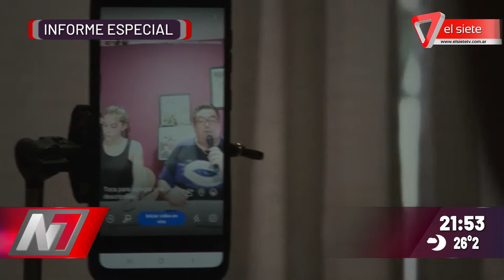"Resilientes" Historias de Superación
Te presentamos un informe de las historias de vida y de superación de la mano de Sofía Fernández.